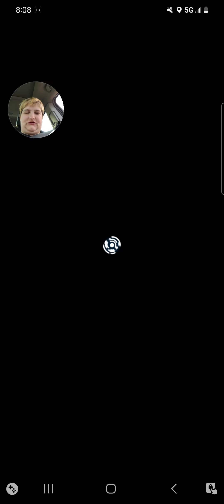I lose against team rocket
5/8/24, hyvee